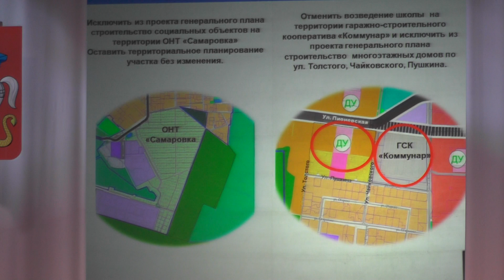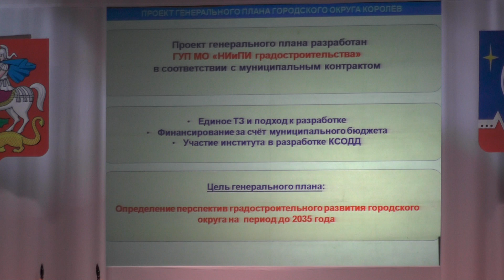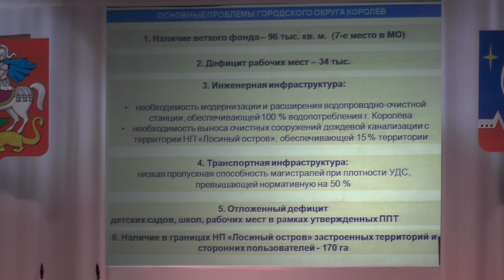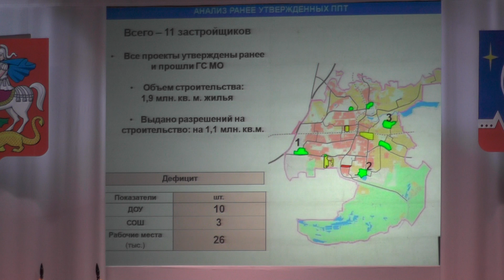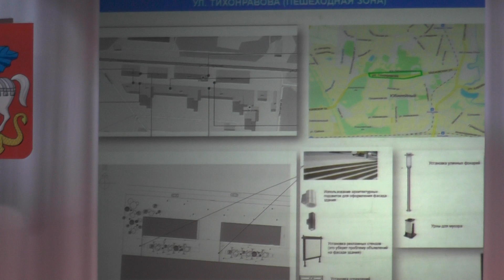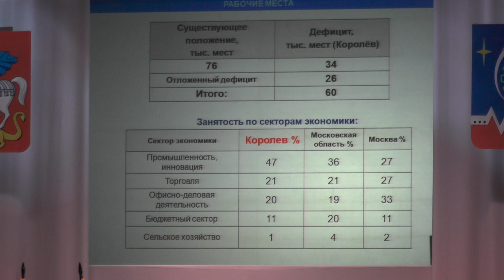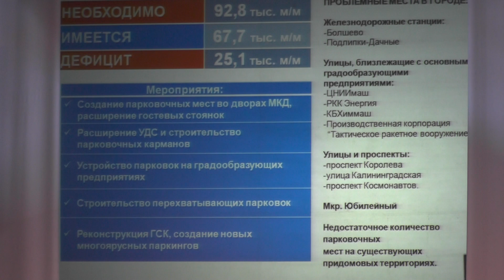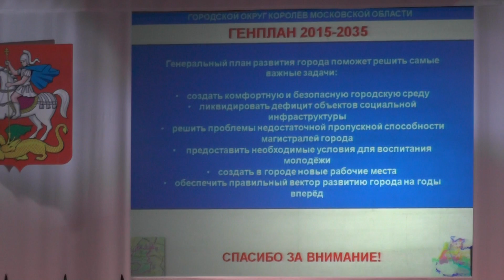Королев. Генплан. Слушания -8. Часть1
Слушания 8 генплана города Королев. Начало.